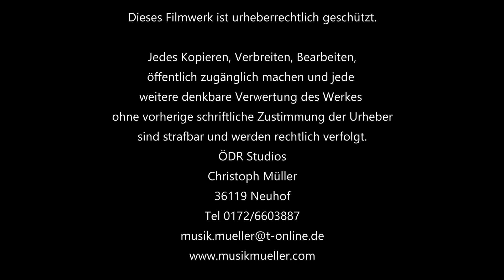Christoph Müller am Lago di Garda - Piano Solo: Toleranz Klaviervariation // Gardasee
Klaviermusik an einem der schönsten Orte der Welt.  Christoph Müller spielt eine Klaviervariation über den Song Toleranz von Mara Miller.

Während der Italien Tour 2019 fanden Mara & Chris noch Zeit dieses schöne Video mit herrlichem Blick auf dem See zu drehen.

Lago di Garda im Herbst 2019

Homepage der ÖDR Studios Sie unseren Kanal um keinen neuen Videoclip zu verpassen.
Eine Produktion der ÖDR-STUDIOS international.  Ähnliche Produktionen: Palma Campos, Santanyi Cala Bona Cala Millor Dala Agulla Can Picafort Pollenca Port de Soller Palma Sant Jordi Cala Pi Sa Rapita Cala Blava Felanitx Manacor Inca Menorcar Ibiza Reiseführer